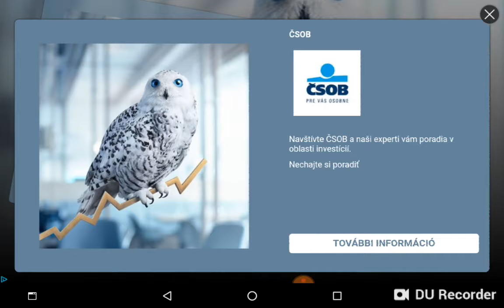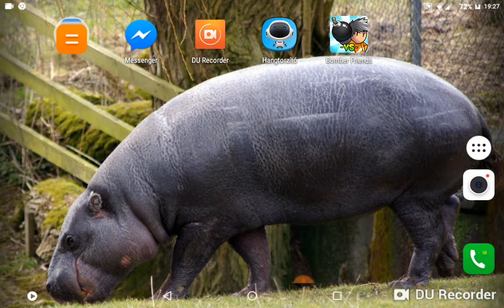A bombázó barátok három vesítés és egy nyerés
Bombázó baratok